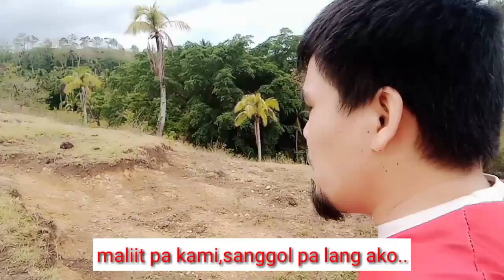OVERVIEW OF BAIS CITY/ProudlyBisayaVlog#08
Visiting my home town and showing the wonderful overview of my place where I'v lived.